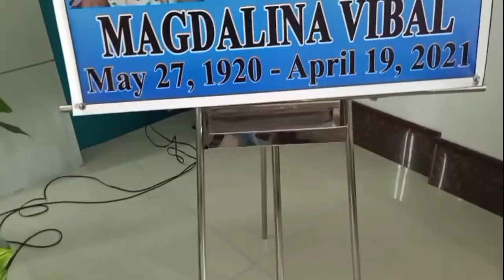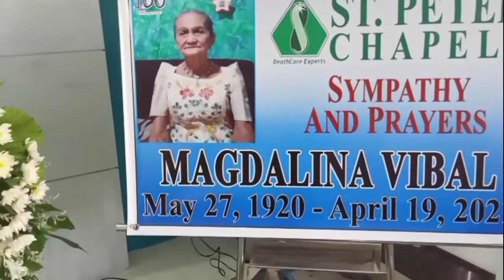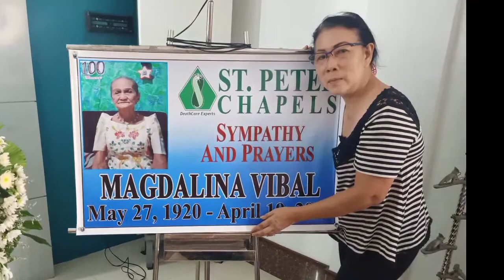Pangalawang Araw ng Burol ng Aming Lola Nena *April 23, 2021* | ShelBert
We will miss you forever our beloved Lola! ❤️😭